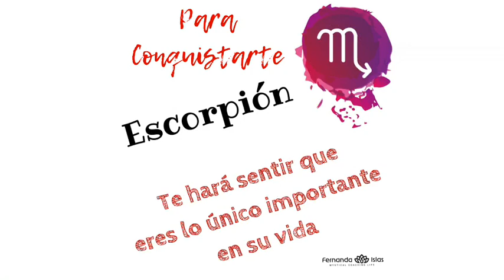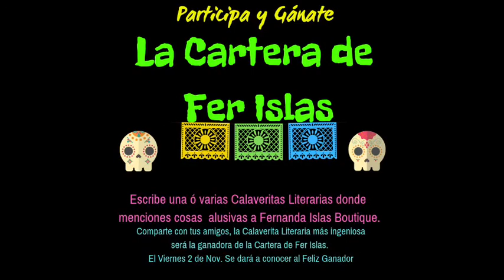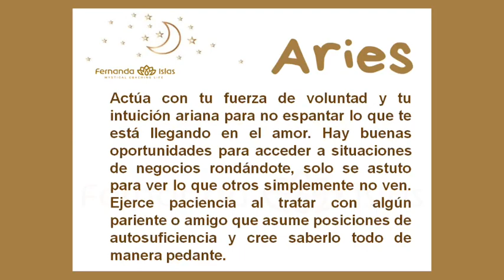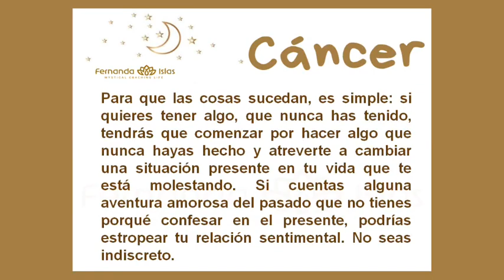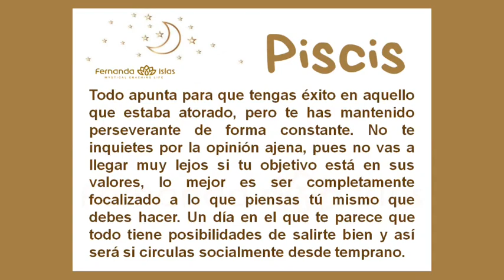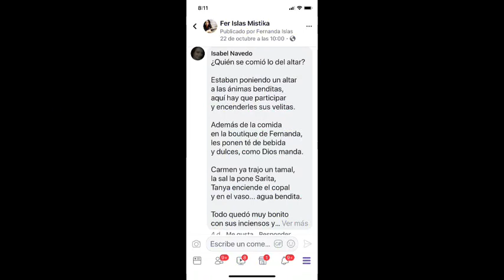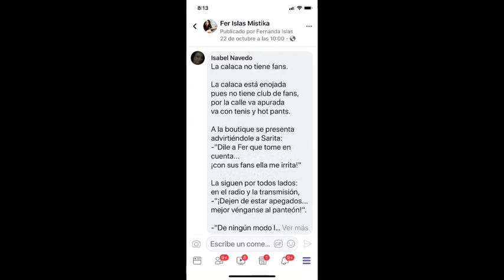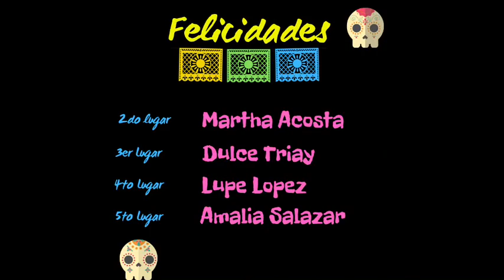Podcast Viernes 2 de Noviembre de 2018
Descubre cómo es la campaña de conquista de cada signo, los horóscopos, predicciones en vivo, más calaveritas  y los ganadores del concurso